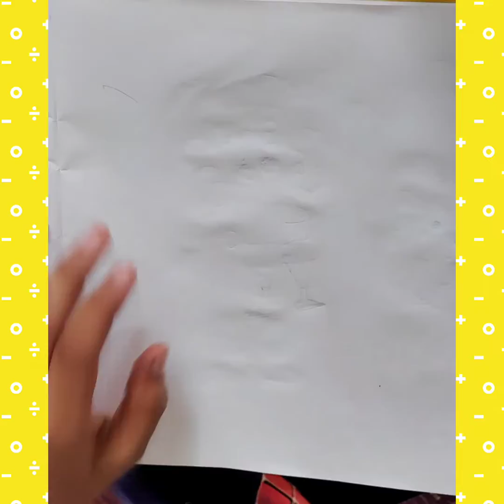My sinchian and sheru drawing